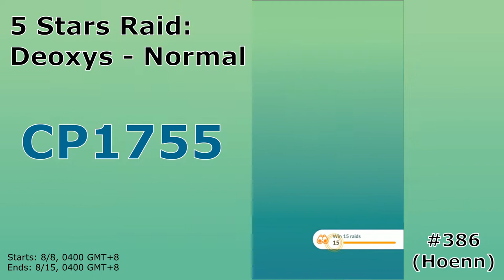5 Stars Raid: Deoxys - Normal during Enigma Week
Deoxys is come back during Enigma Week!

Starts from 8/8 (Saturday), 4AM GMT+8 until ends in 8/15 (Saturday), 4AM GMT+8.

Let's make friend to exchange gift.